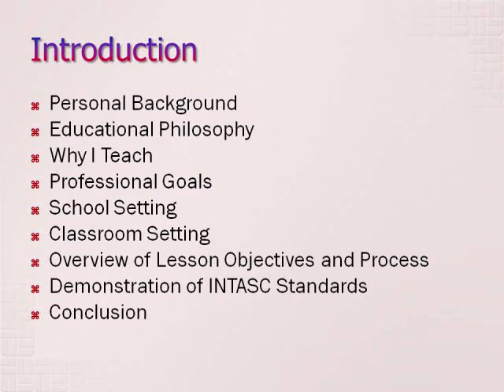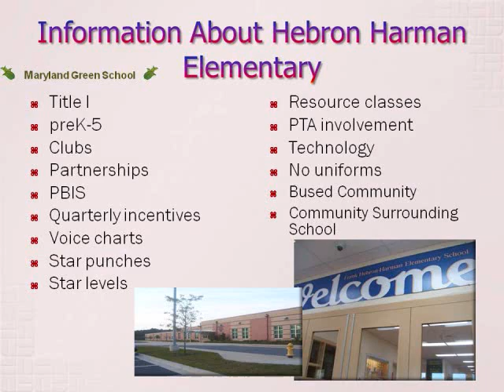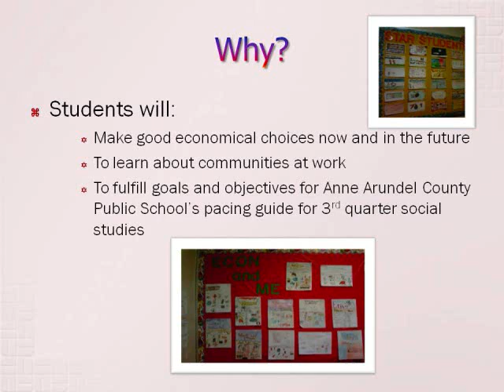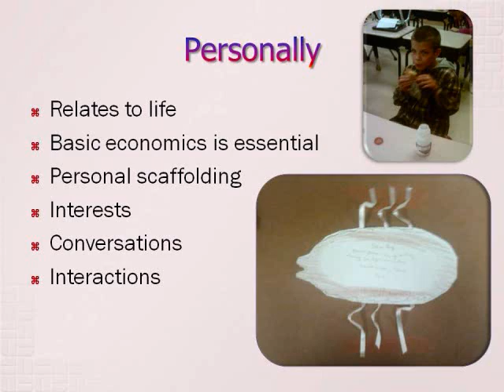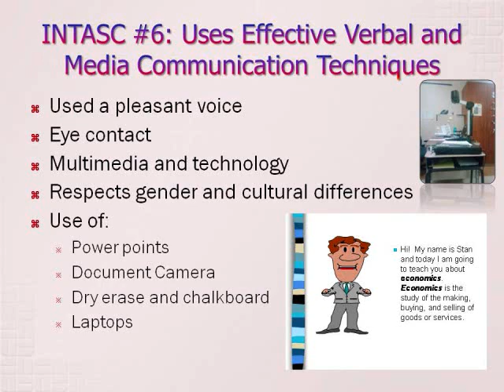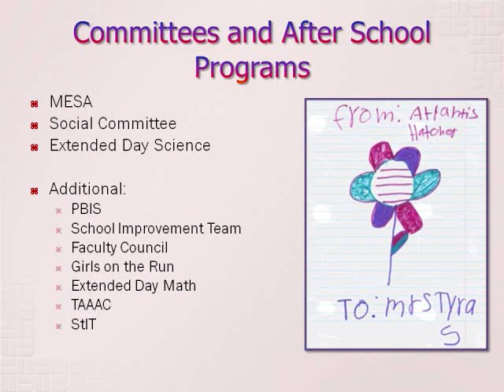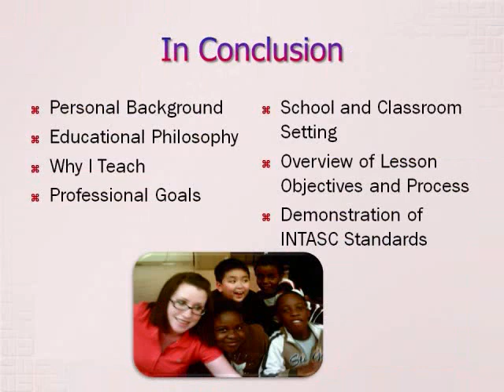Teaching Portfolio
Graduating in May 2010..